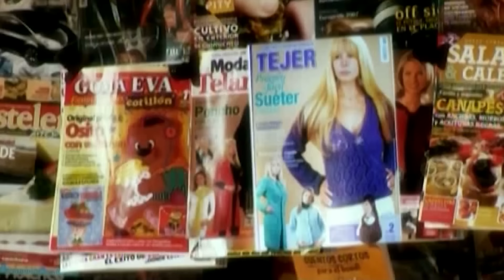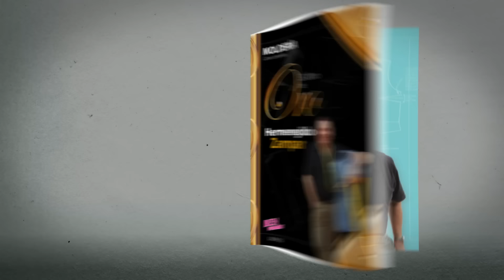525 - Bienvenidas TV en HD - Programa del 22 de octubre de 2014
Hoy nos acompañan Hilda Rinaldi que hace Flores en Tela: Rosas como Souvenirs, Emilia Noguera pinta un set navideño de plato e individual y Jorge Rubicce enseña el modelado básico de una pierna con porcelana fría